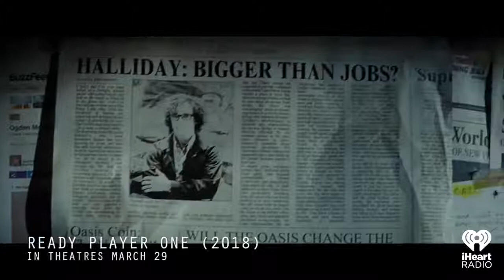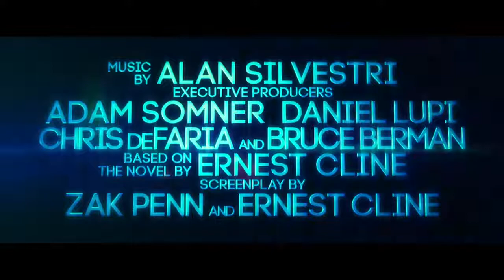Jason Rockman​ sat down with Tye Sheridan